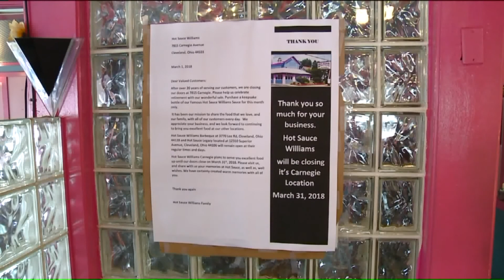Hot Sauce Williams Carnegie location closing